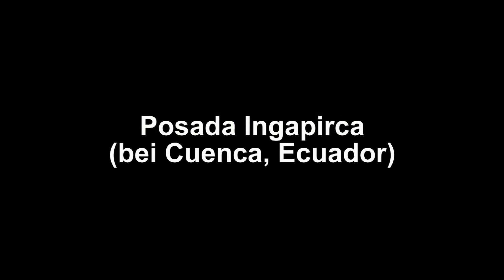Reallatino Tours-Posada Ingapirca, Ecuador